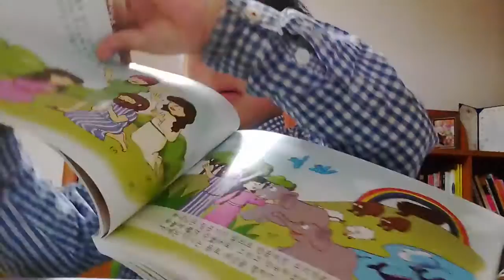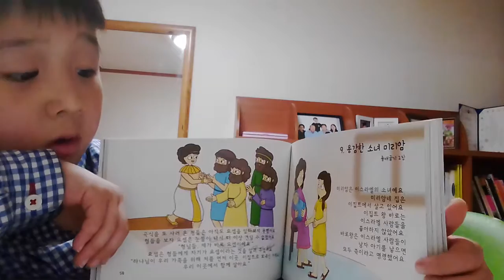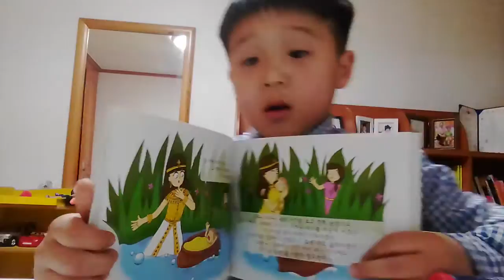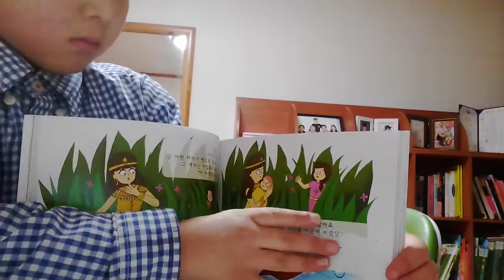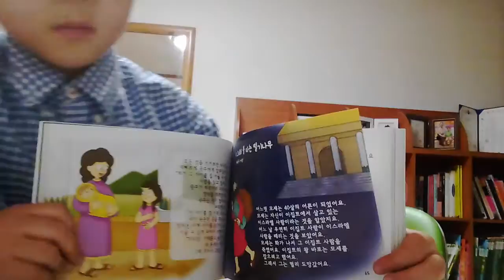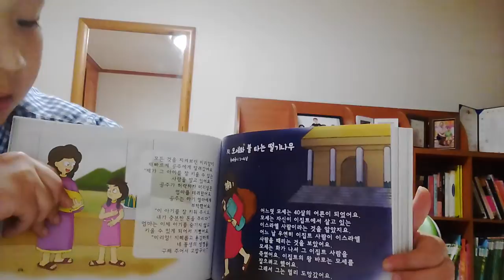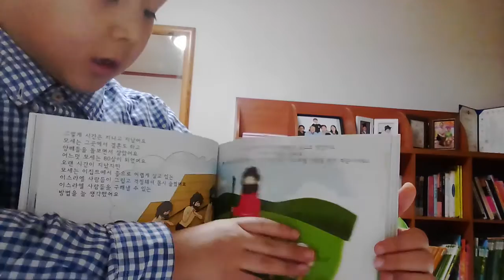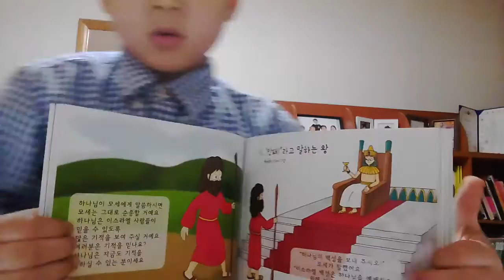‹Kids›Soo：원더풀스토리 읽어주기 20170217